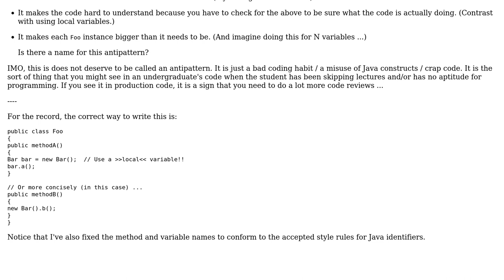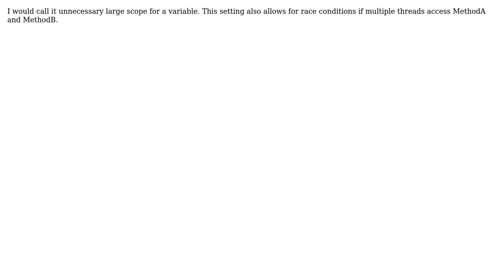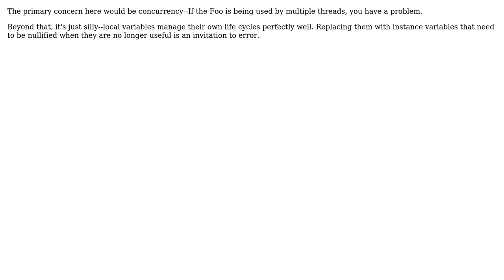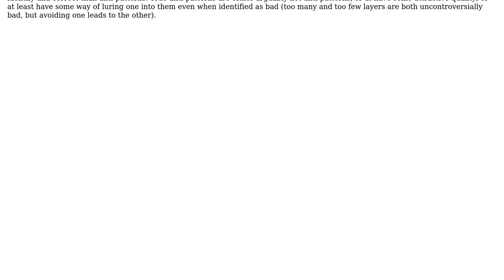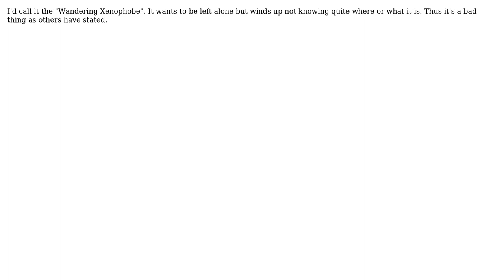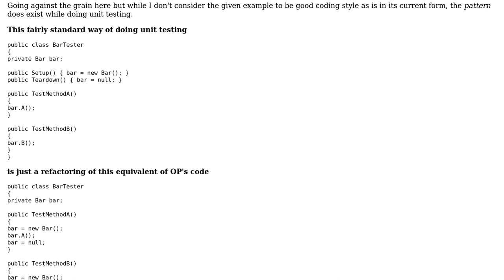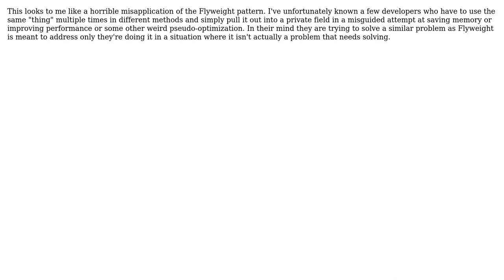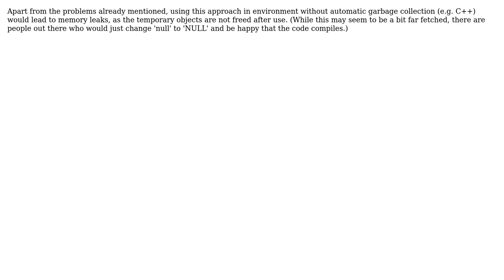Software Engineering: Name for this antipattern? Fields as local variables (13 Solutions!!)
Software Engineering: Name for this antipattern? Fields as local variables

With thanks & praise to God, and with thanks to the many people who have made this project possible! | Content (except music & images) licensed under CC BY-SA | Music | Images & others | With thanks to user Th 00 mA s user Stephen C user ssmith user peterph user Ned Twigg user mike30 user Matthew Flynn user Lieven Keersmaekers user JSB? user Jon Hanna user ikegami user gnat user Evicatos user Erik Dietrich and the Stack Exchange Network Trademarks are property of their respective owners. You are responsible for your own actions.